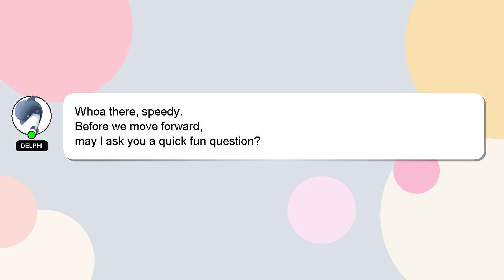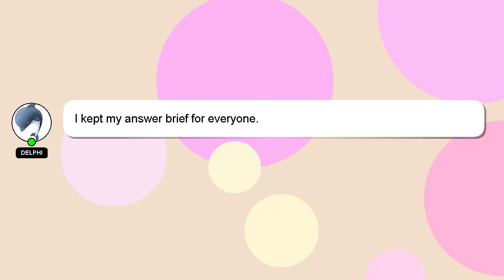Android : The right way to make cross-platform RTMP streaming/playing app. Phonegap livu plugin?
plugin? make app. Android : The Phonegap livu streaming/playing to RTMP cross-platform way right